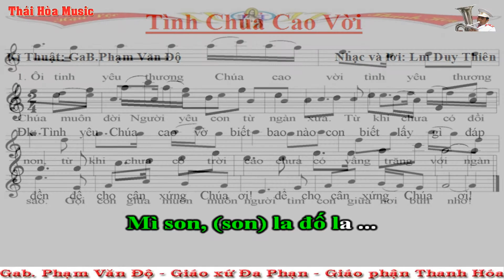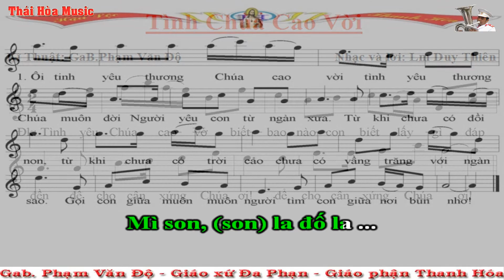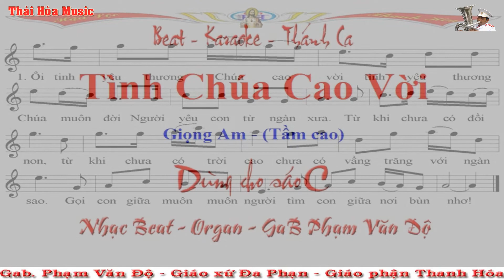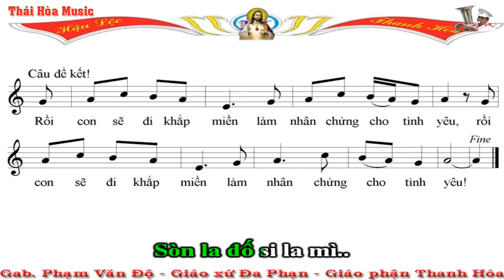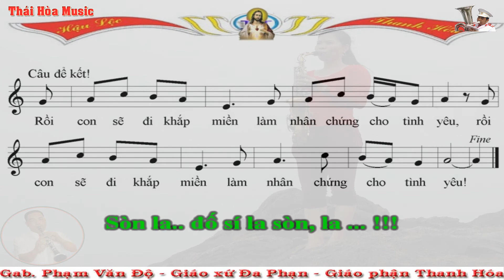101.Beat Thánh Ca - Tình Chúa Cao Vời - Giọng Am - Sáo C- Âm Nhạc Thái Hòa - Gx.Đa Phạn-GP Thanh Hóa